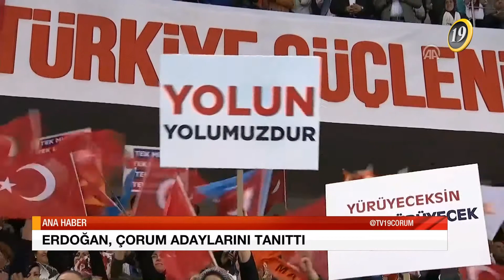TV 19 ANA HABER BÜLTENİ - 25.05.2018 / CUMA